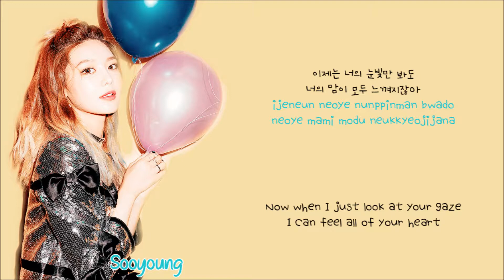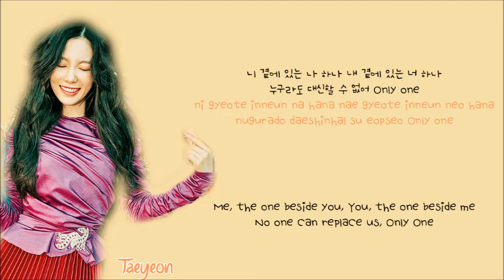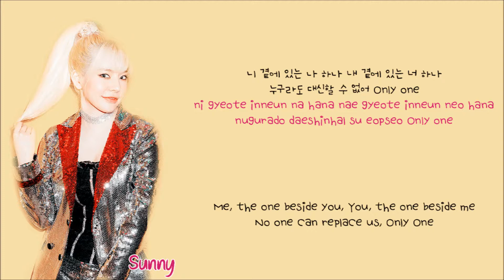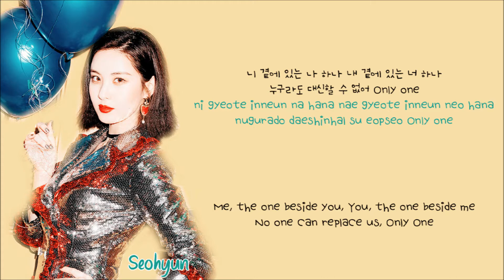GIRLS’ GENERATION (소녀시대) – ONLY ONE Lyrics (HAN/ROM/ENG)